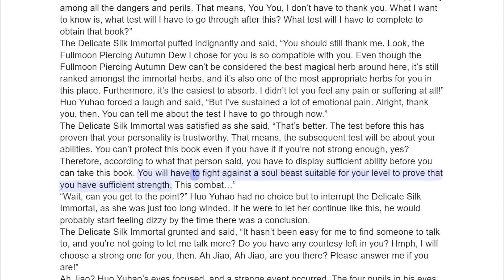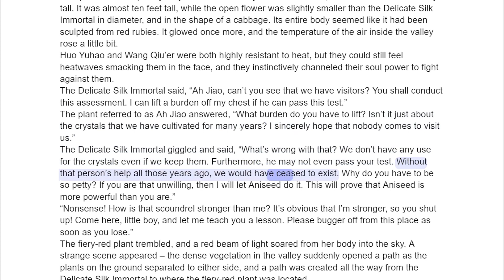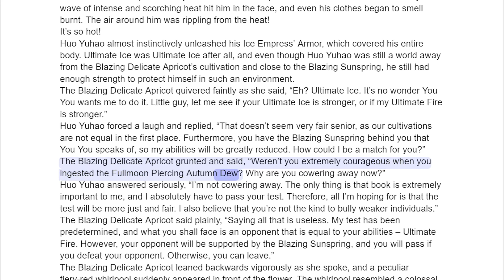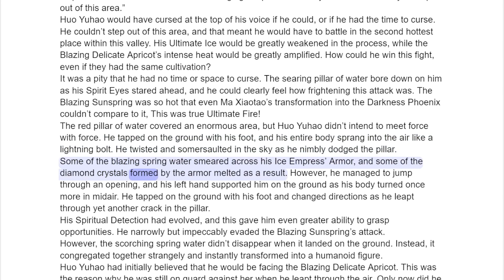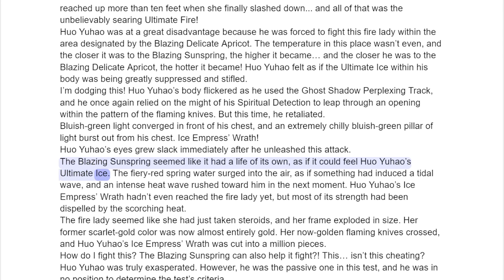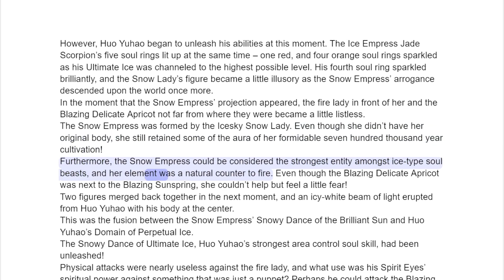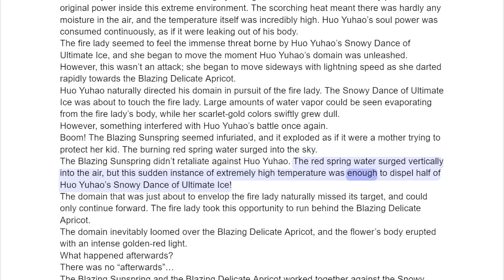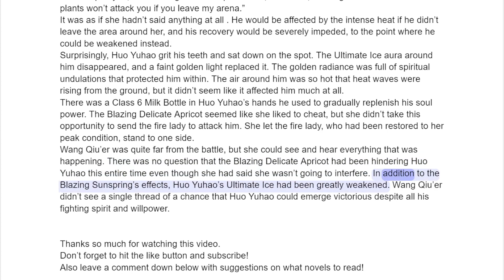Soul Land 2 Chapter 261 The Blazing Delicate Apricot's Test